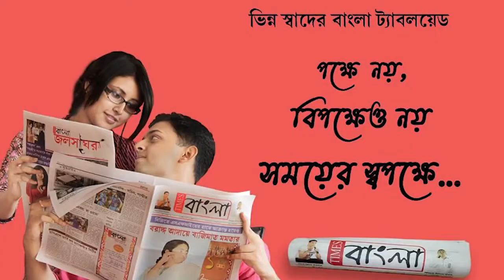কবি কাজী নজরুল ইসলামের জন্মস্থান চুরুলিয়াতে গড়ে উঠতে চলেছে হেরিটেজ পর্যটন কেন্দ্র